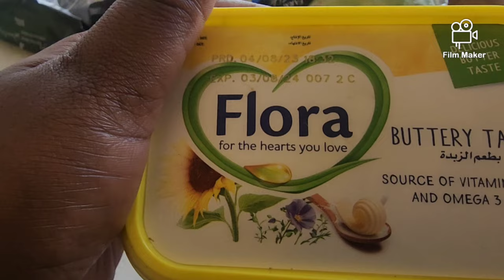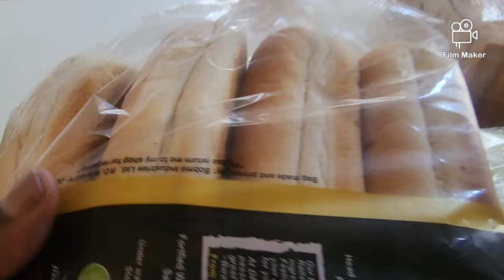Life in Kenya/ Teenage Mom /Baking Sausage Rolls/ celebrating women's day/mid-month grocery haul